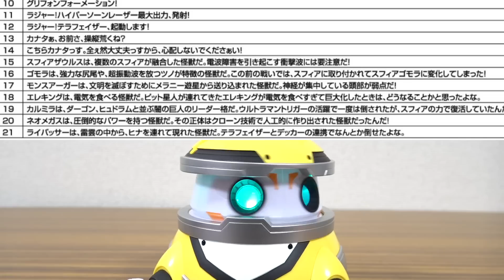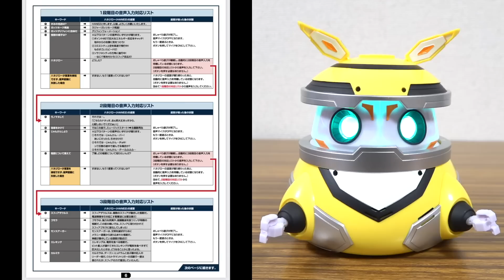デッカー劇中のハネジローを再現！動くし会話もできる！プレバン限定 喋るハネジロー HANE2 レビュー！ウルトラマンデッカー